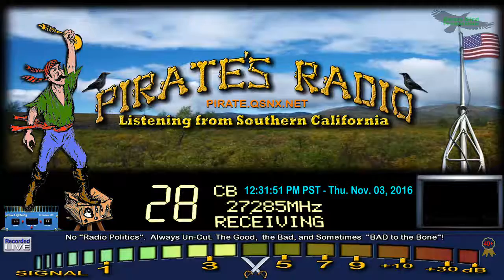GhostBullet GA, ForestGump 302 AL, 3030 FL, Someone took GrouchyPills